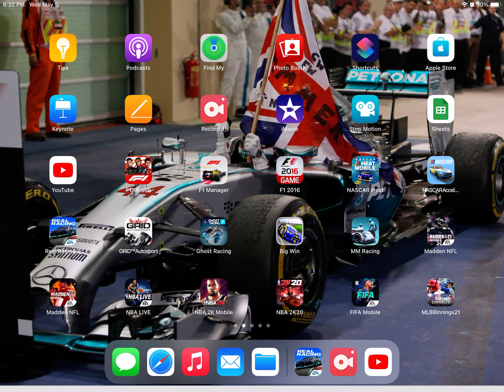NFL Madden 21 Mobile NFL Season New Orleans Saints vs Detroit Lions